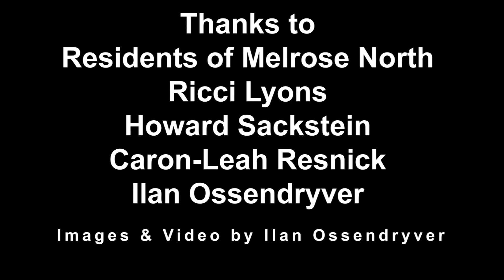Melrose North to Kliptown, A Community in Need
Melrose North a suburb of Johannesburg has seen its residents every Friday having parcels of food being picked up to feed the families of Kliptown, Soweto.
WIth the Help of the Angels Network,  Waverley 2 Kliptown CAN, more than 300 families have been fed and will continue to do so every Sunday when the food is dropped off.